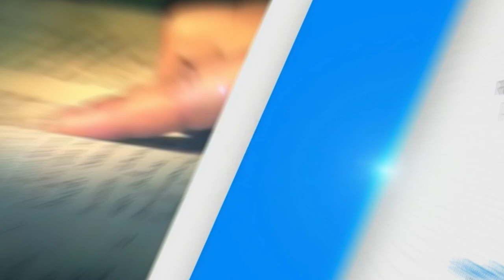SANTO DEL DÍA | 04/01/2023 Miércoles, // Fr. JUAN DUQUE, odm